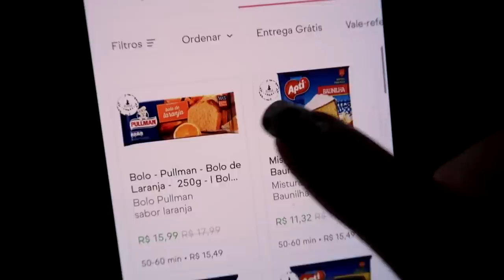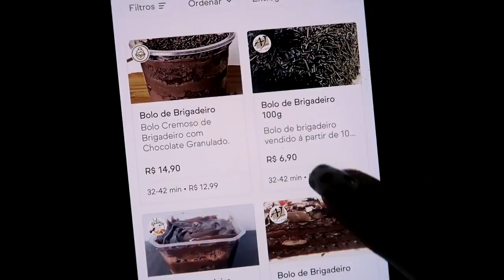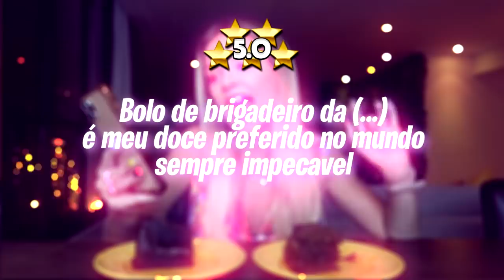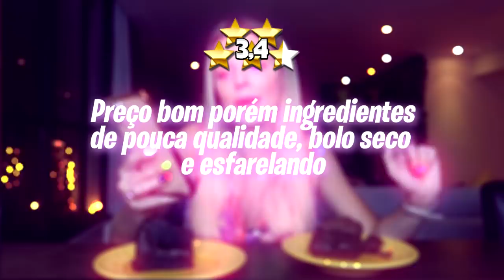PROVEI O BOLO DE BRIGADEIRO DE PIOR E MELHOR AVALIAÇÃO DO APLICATIVO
O quadro que a gente mais ama: MELHOR vs PIOR, dessa vez na versão BOLO DE BRIGADEIRO!